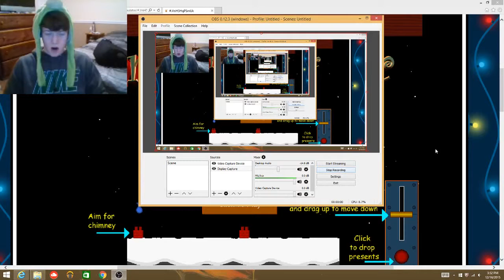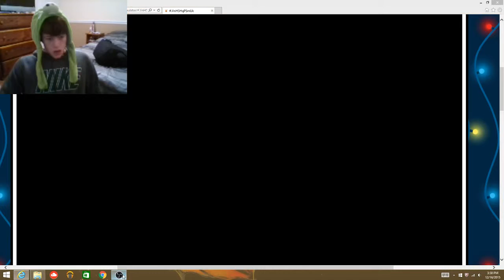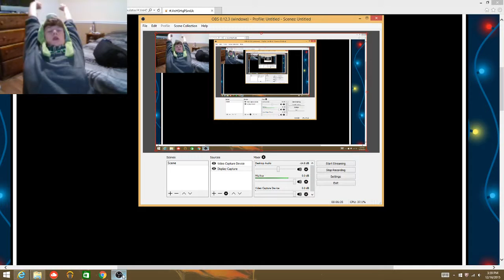Santa Simulator | Christmas Simulator(9)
No Link For You